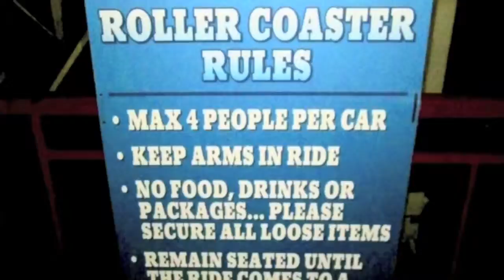Sex, Drugs, and The Big OHHHH!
Watch as Rocco and the gang get the ride of their lives when the magnetic brakes fail on the Big Ohhh!. All is good and it made for one fantastic ride!!